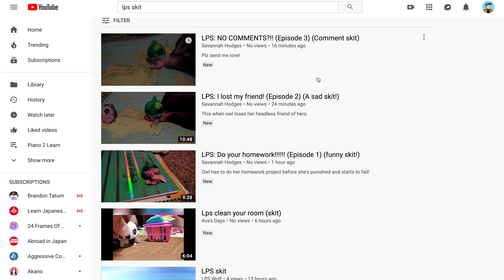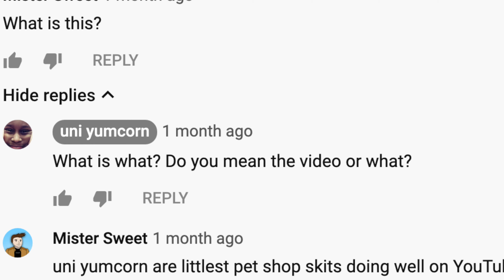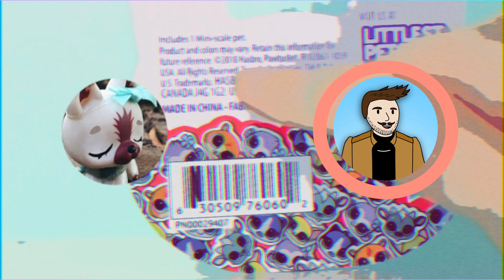What are Littlest Petshop Skits?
We cover it all so be sure to watch all of it! Huge thanks to ccrtelevison for being an amazing guest!